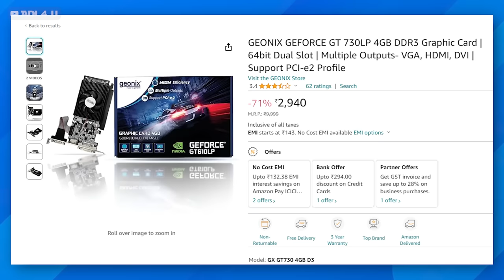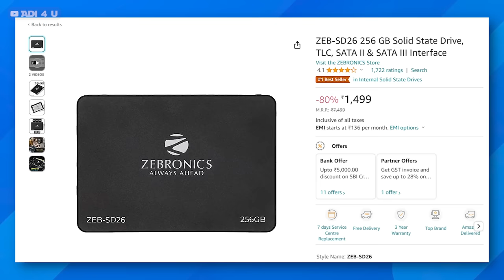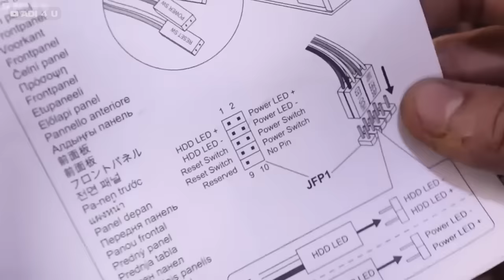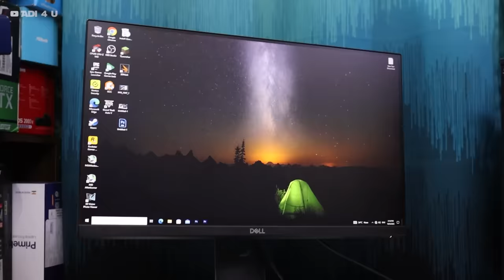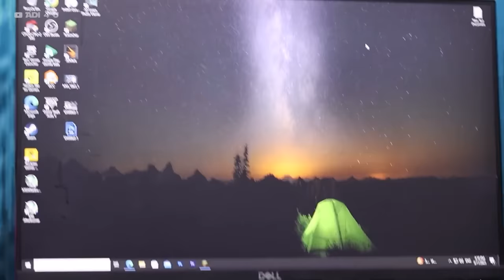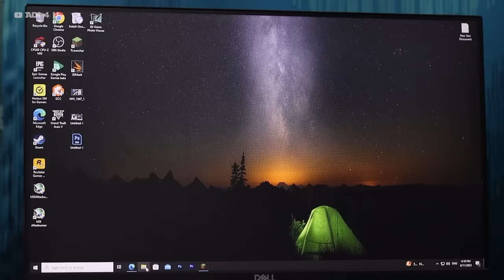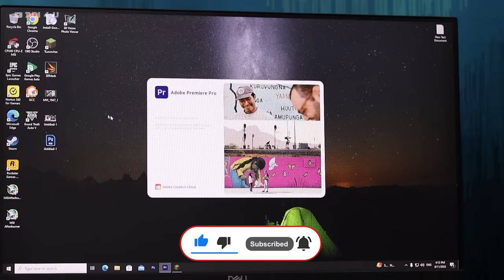10,000/- Rs Super Gaming + Editing PC Build!⚡With 4GB GPU! World's Cheapest PC Build 🪛Live Test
10K PC Build with Graphics card of About 4GB, With that just in 10k we are going with Intel i5 -4 Core Processor and Amazing 8GB of RAM!
We Built a Lot of Cheapest and Budget PCs in Recent Times but This one is of the most powerful in and the Best Part is it comes with an Amazing 4GB Graphic Card and an i5(4 Cores 4 THreadf Processor) We are going to Performance Lot of Things Over it Check out Video for More

This 10k PC is Capable of running Most of the Games in a Low Setting but With High FPS Other Than That it's WOrk Perfraclty If you are looking for Office, Business use, or Education it Can be the Best and cheapest Choice For you!

Combo(Motherboard, Ram, Processor)

GPU!

Cabinet With SMPS

Video Timesteps
00:00 10,000rs PC With 4GB GPU & I5 Processor
01:00 10K PC Parts We are Using For Build
03:16 PC Build Complete Guide!
08:12 Running First Boot UP! Windows 10
09:45 GTA5 Gaming Test! and Other Apps

🔺Android Device
 Vivo X60(8GB Ram)

🔺Computer Specs
Main Unit
Storage
Hard Drive=
Motherboard
=b50M PG Sonic

🔺2nd Workstation
Ryzen 3 3200G=

🔺Video Gears
PC Mic=

[Ad Link]